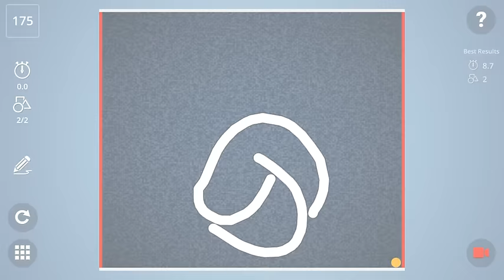Brain It On! Level 175!